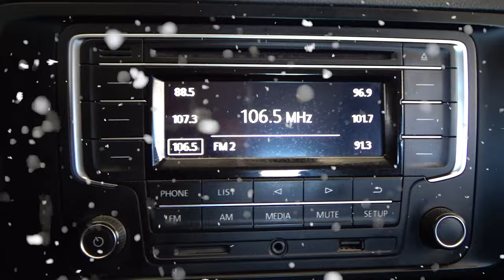Volkswagen / Jetta / 2018 - 4262